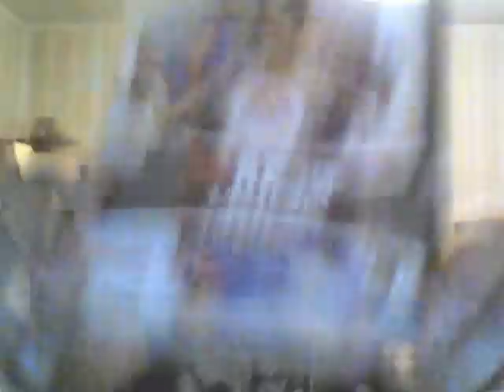Limited Mega Mouth Glass Monster Energy Drink 9 25 15 Part 2!